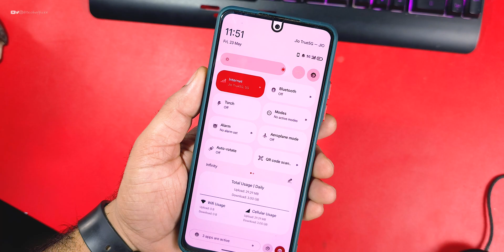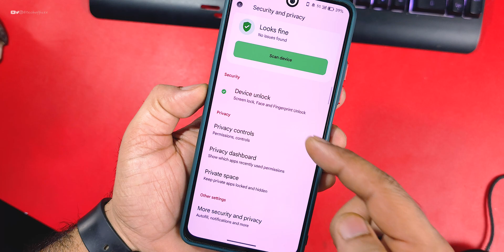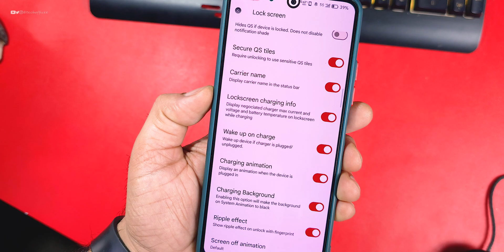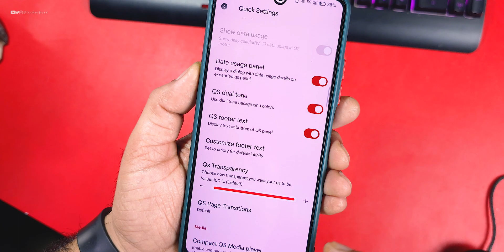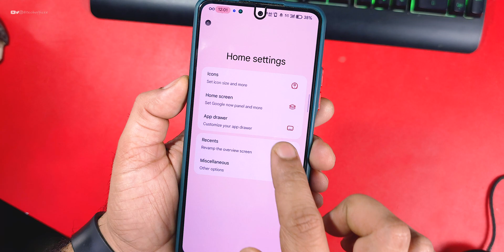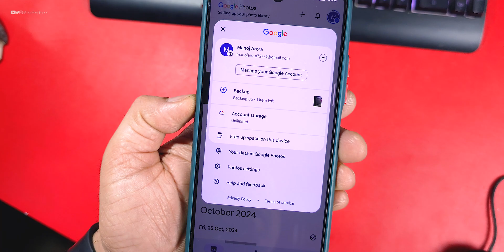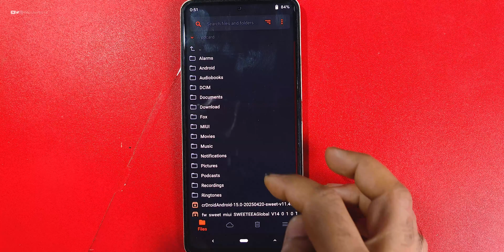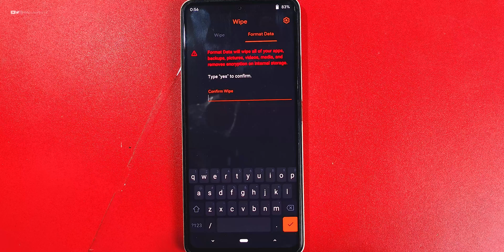Poco F3 & Mi 11x : Project Infinity X Review, Super Smooth & Performance, Next Level Customization♥️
Cheers 😉

mi 11x
poco f3
custom rom
custom rom Review
custom rom for mi 11x
mi 11x custom rom
install custom rom
flash custom rom
how to flash twrp
how to install twrp
best rom for mi 11x
project pixelage
project Infinity
project matrixx
project pixel os